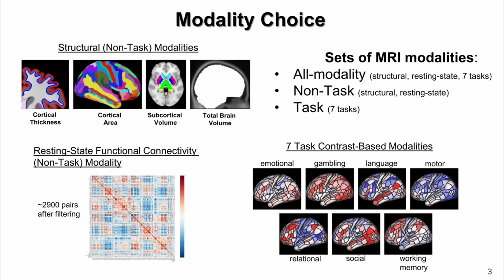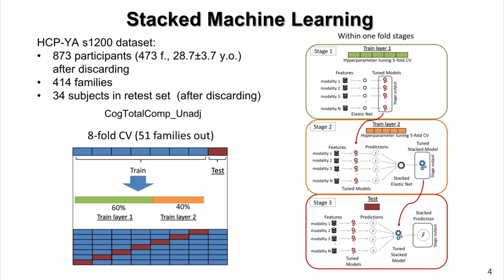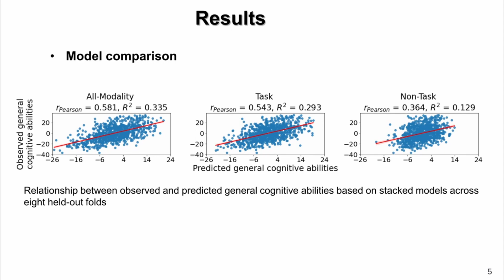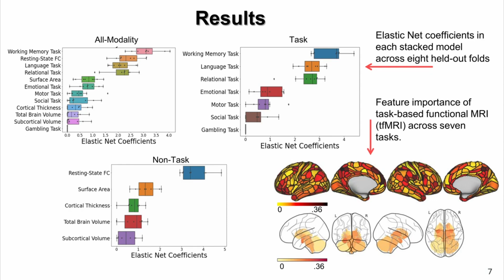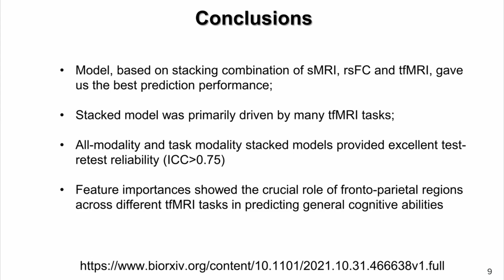NMC4 Tetereva Integrating Task-Based Functional MRI Across Tasks Markedly Boosts Prediction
Integrating Task-Based Functional MRI Across Tasks Markedly Boosts Prediction and Reliability of Brain-Cognition Relationship
Alina Tetereva
Flash Talk
Neuromatch 4.0 Conference